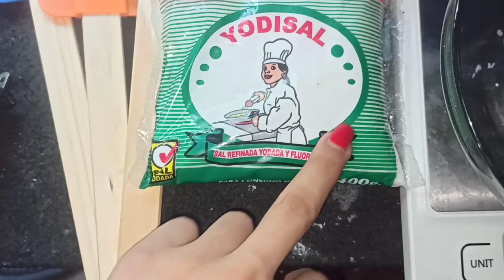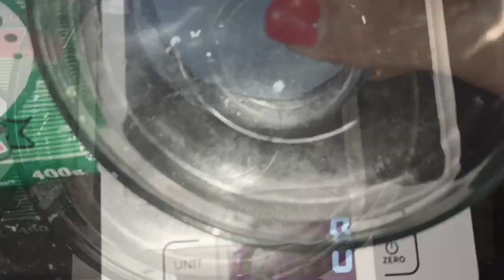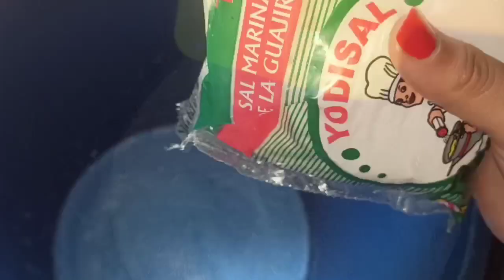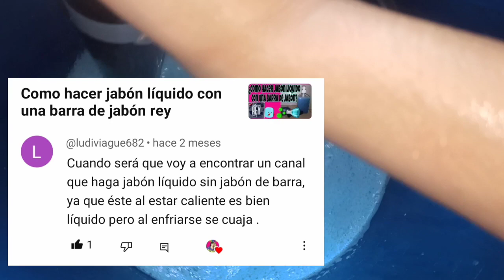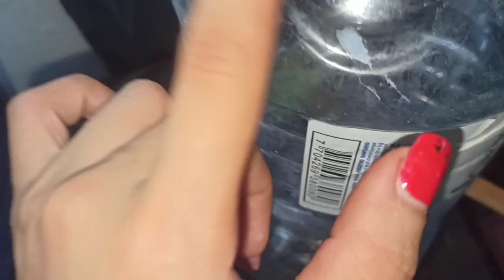como hacer jabón líquido con detergente en polvo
holaaa apasionados hoy les enseño como hacer jabón líquido con detergente en polvo (fa)
es una preparación muy fácil que todos tenemos en casa y se que podremos hacer el secreto está en revolver muy bien todos los ingredientes
ingredientes
detergente en polvo 311gramos
4litros de agua fria
sal 🧂 400 gramo
una batidora y una cuchara para ayudarnos a revolver
recuerden que deben de mezclar todos los ingreses muy muy bien para que el jabón NO se separe si se les llega a separar es por qué no dejaron que los ingredientes se integrarán bien es una excelente respeta que la hise con todo el amor del mundo y que espero que prueben y nos cuente como les va con esta receta gracias por ver nuestros vídeos recuerda suscríbete 💓🧼👋